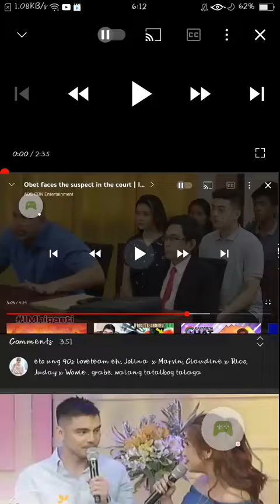Ipaglaban Mo Higanti Marvin Agustin Jolina Magdangal